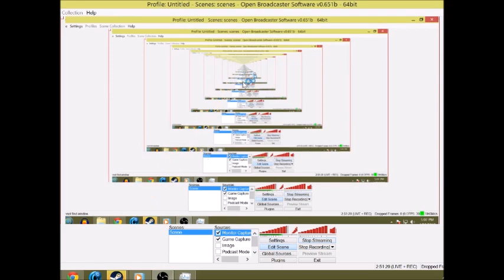Murder is Apparently Unforgivable | Harvester [Part 3]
myhatisblue from CreepsMcPasta's livestreams sent me a game and told me to stream it without looking up what it is or how to play. well here we go...